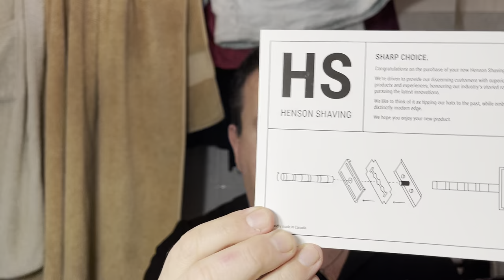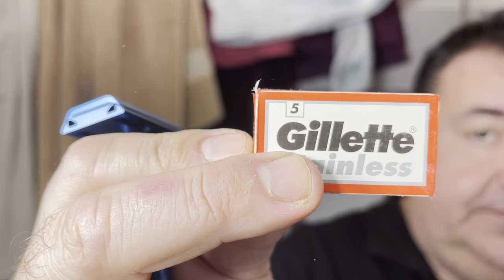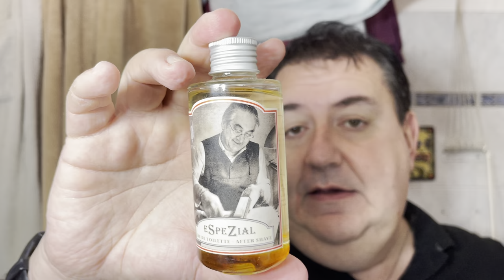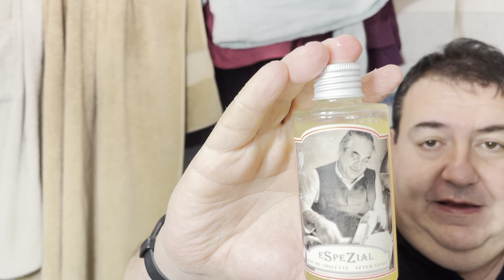Henson Razor AL13: la prova sul campo (Capitolo1).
Rasoio Henson Razor AL13 in alluminio, versione «Medium», lametta Gillette Stainless rossa, crema da barba Bignoli, «Sandalo Indiano», pennello Omega Evo «Marble», as/edt Espezial di Extrocosmesi.